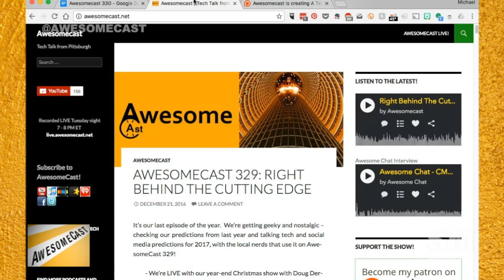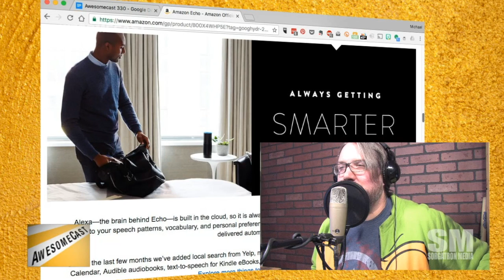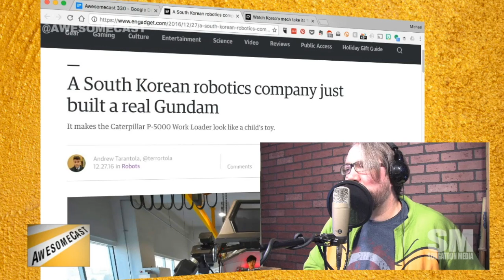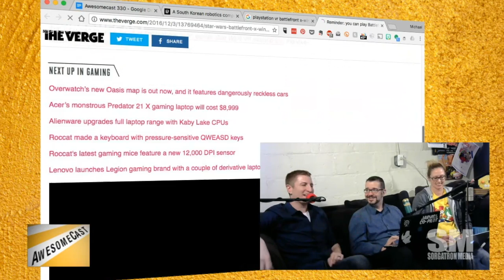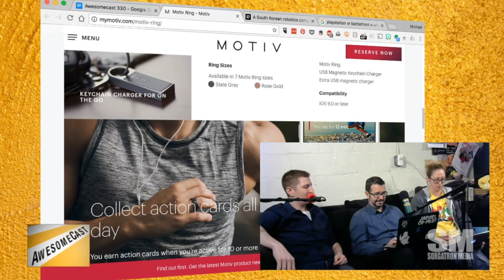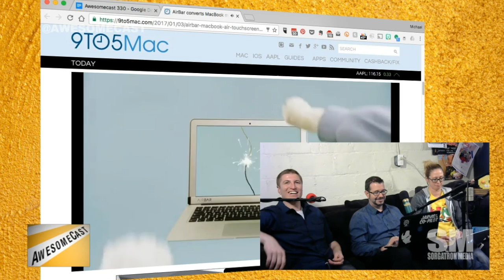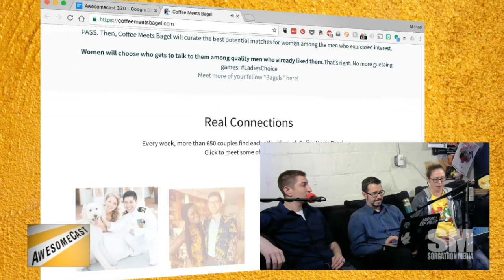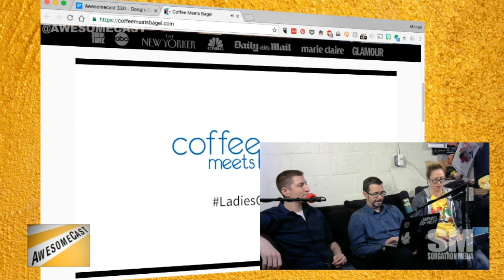AwesomeCast 330: A Love Affair With Alexa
It's our first episode of 2017. We're getting geeky and techy in our revamped digs. We've got Katie, Chilla, Sorg, and Max in house for on AwesomeCast 330!

- We're talking some Alexa with our in-studio guests.
- Sorg is sharing how Alexa's "Always Getting Smarter" creeps him out.
- Alexa does have a mute button that turns red - so you know when she's listening and when she's not.
- Alexa can even call you an Uber!
- Alexa also asks to rate her analysis performance - to hone in on your voice commands.
- Chilla is concerned Alexa may break up his marriage - because his wife is loving it.
- Chilla is using Alexa in conjunction with Siri to maximize his automation.
- Max still thinks Siri is better with providing sports scores than Alexa.
- Katie is joining the Alexa bandwagon with her Echo Dot.
- Katie is doing her Echo Dot unboxing on air!
- South Korean robots company has built a real Gundam!
- Max is a gamer. Of course he's sharing some awesome game stories.
- Chilla recommends the Nexus line of Android tablets. (Or wait 2 months for Samsung announcements.)
- Need something do with your old phone? How about turn it into a security camera.
- You know we like drones. How about a Snoopy drone?
- Like the outdoors but don't want to get lost from your group? We're talking about a bluetooth option.
- Katie is sharing a fitness tracker that's a ring instead of a wrist accessory.
- Chilla is sharing the news Sorg has been waiting for - his Macbook will have touchscreen capability!
- Sorg knew he needed an iPad, but didn't realize he needed THIS much iPad...
- Android is getting Mario Run - sometime in the future, and you can sign up for more info now.
- Who's still playing Pokemon GO? *Sorg slowly raises his hand*
- Chilla is sharing his thoughts on the Pokemon GO integration with his watch.
- Sorg combined his Pokemon GO and Uber. He plays while he's parked (not while he's actually driving).
- Katie is discussing the Coffee Meets Bagel dating app and pairings with Yelp and Spotify.
- We love to hear from our fans. Hit us up with news! How do you like the new studio set-up?

Follow these awesome people on Twitter: Katie Dudas (@Kdudders), John Chichilla (@chilla), Mike Sorg (@Sorgatron), and Max Parker (@GameGuyPGH).